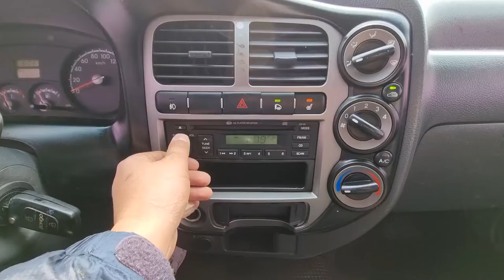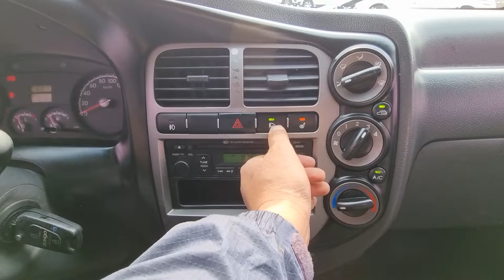2011 KIA BONGO 3 (BK604997). CARWARA Korea used car export. 기아 봉고 3 중고차수출 카와라